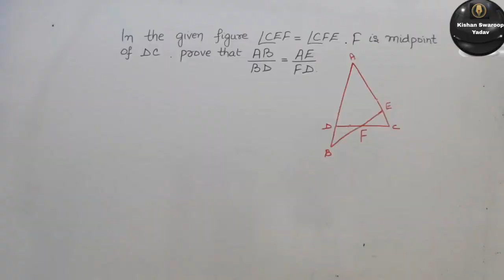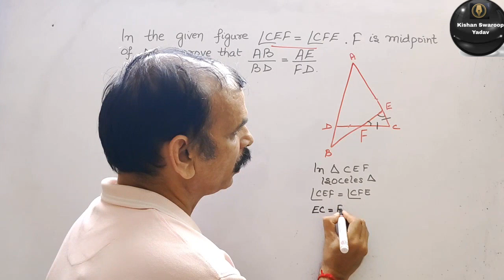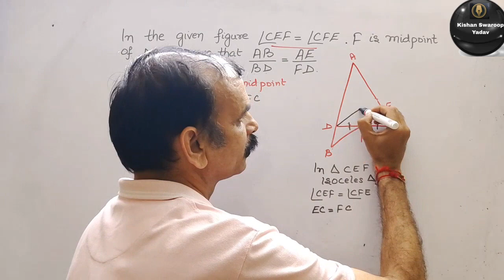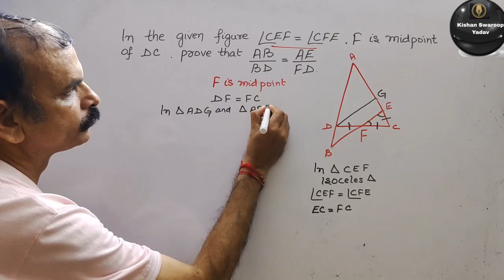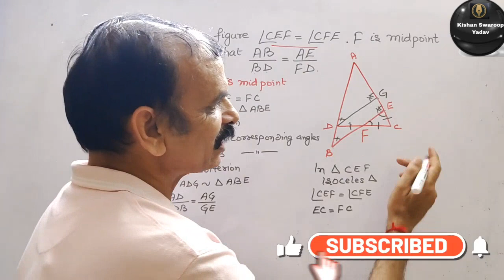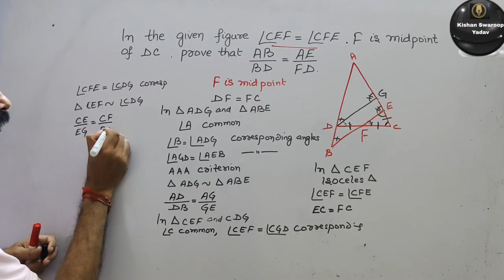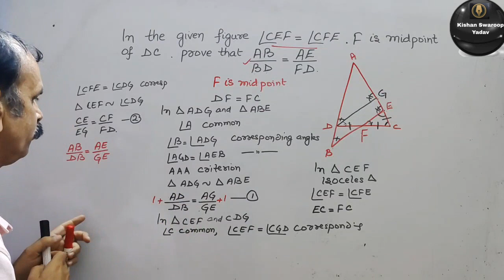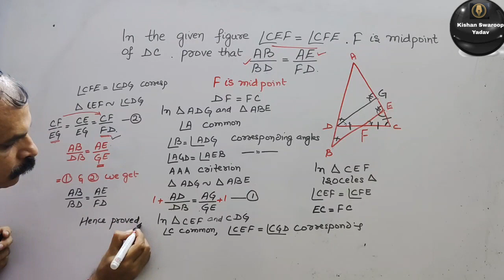2023-24 Sample paper CBSE Class 10 Q 33: Angle CEF= CFE. F is the midpoint of DC Prove AB/BD=AE/FD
2023-24 Sample paper CBSE Class 10 Q 33